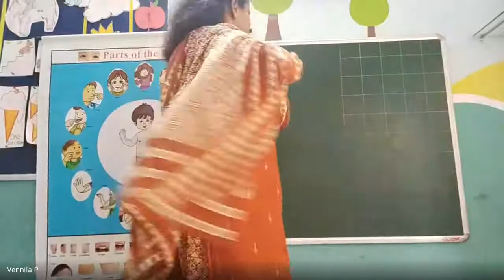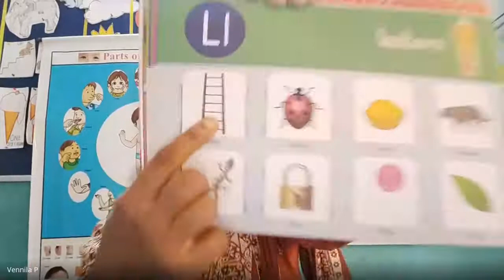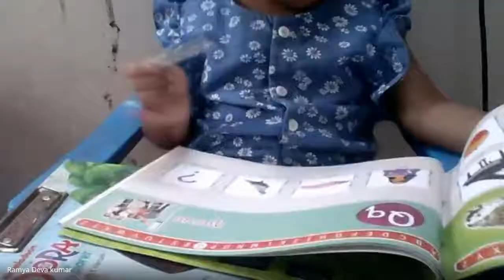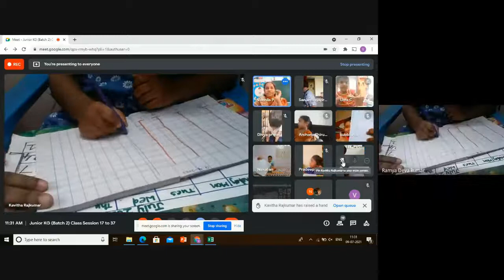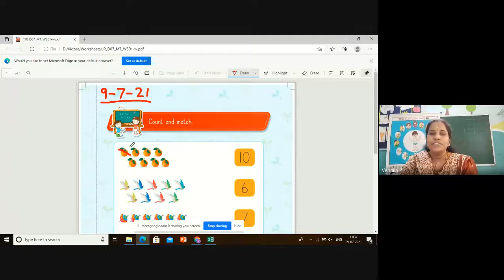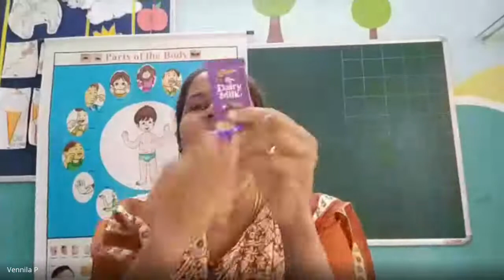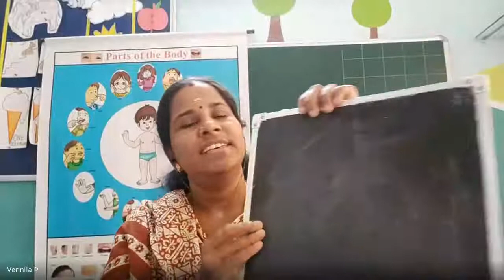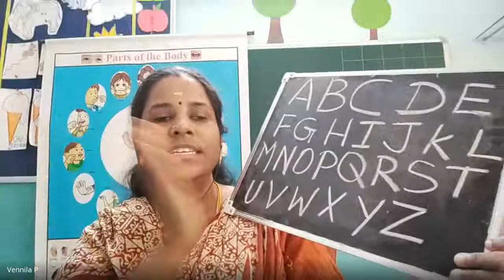Junior KG Batch 2 Class Session 23 2021 07 09 at 22 33 GMT 7